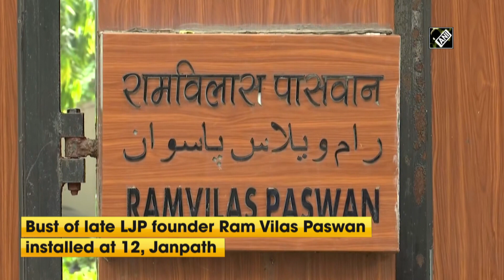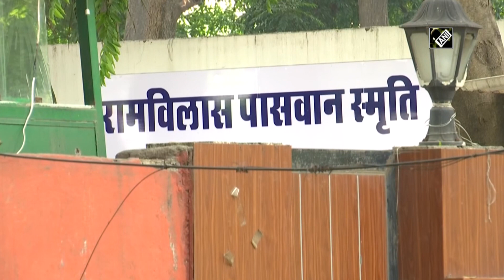Bust of Ram Vilas Paswan installed at his former official residence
New Delhi, Sep 07 (ANI): A bust of late LJP founder Ram Vilas Paswan has been installed at 12, Janpath, which was his official residence for decades. The residence has been officially allocated to Union Railways and IT Minister Ashwini Vaishnav. “There is no political motive behind installing the bust of late Ram Vilas Paswan,” said National President of Youth Wing Lok Janshakti Party Yamini Mishra. (SA)